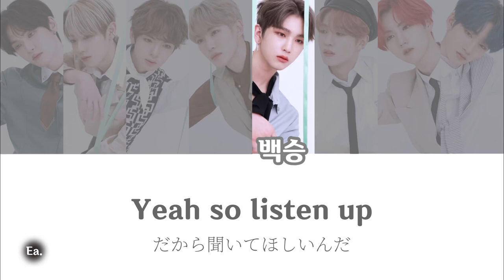【日本語字幕￤歌詞】The vow ~작은 언약식💍‎‎⋆‎｡˚~￤EPEX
大好きな曲を訳してみました✧·˚⌖. ꙳🐈‍⬛

自分なりに意訳や解釈があるので正確ではないですが、理解しやすいように作ったので最後まで見てくれたら嬉しいです.ᐟ.ᐟ